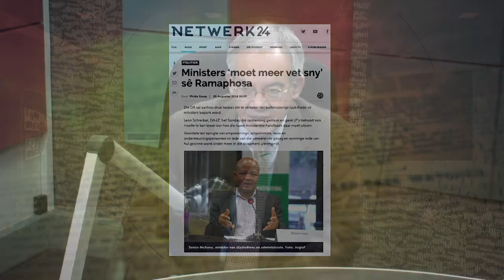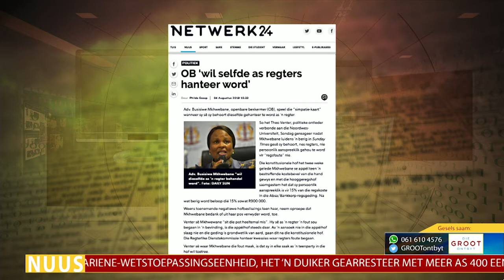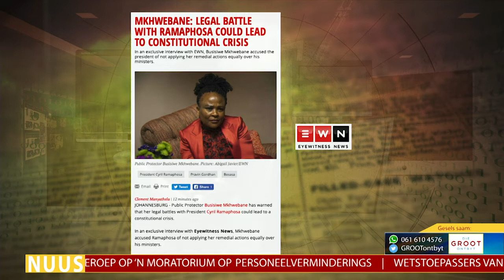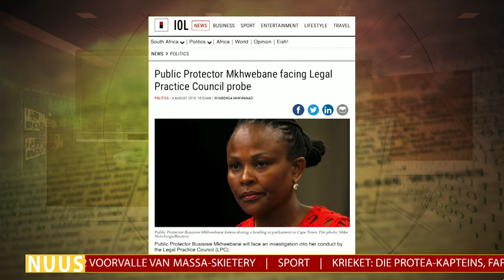Prof Dirk Kotzé - Politiek - 5 Augustus 2019